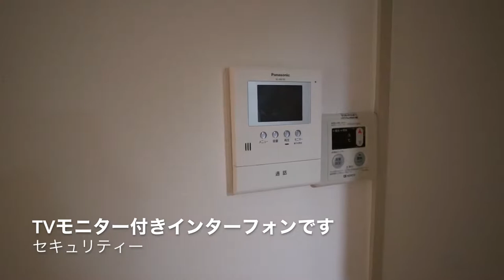バッチリリフォーム！ピカピカになってます！【J's movie】田園都市線桜新町駅徒歩7分のマンション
キッチン新品！フローリング全張替え！桜新町の閑静な住宅街に佇む鉄筋コンクリート造マンションです。近くには大きなスーパーやコンビニがあるので、お買い物の便が良い立地です。

こんにちは！